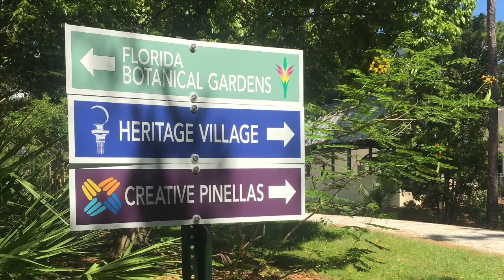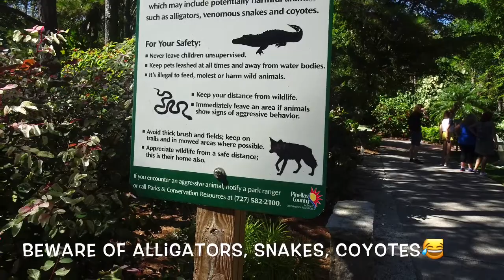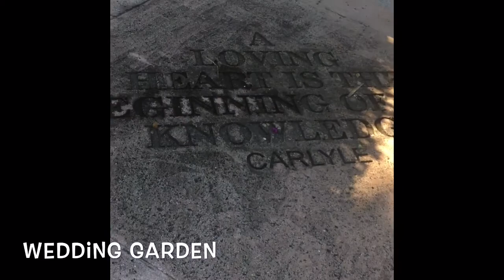Travel Florida: Must see!👀 The FLORIDA BOTANICAL GARDEN .... Largo, Florida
Welcome to LYBL description box:
Address:
Address
This beautiful garden is free admission and parking. Hours are usually 7 am-5 pm daily but check their website for more information.
It’s a nice place to go to relax and enjoy the atmosphere or to take photos.

If you are interested in contacting me for sponsoring content or other business: bestlifecrew @mail.com